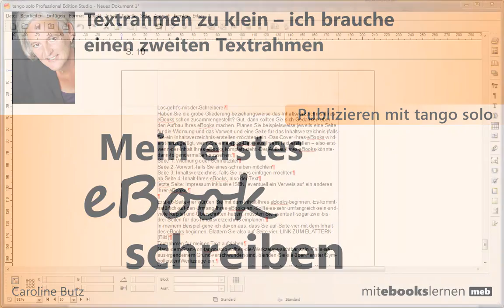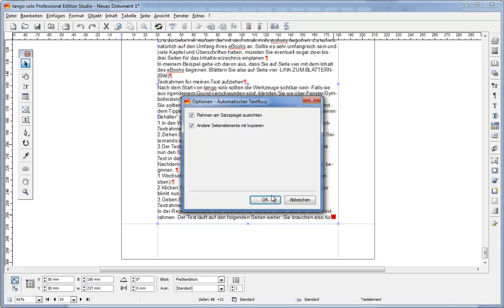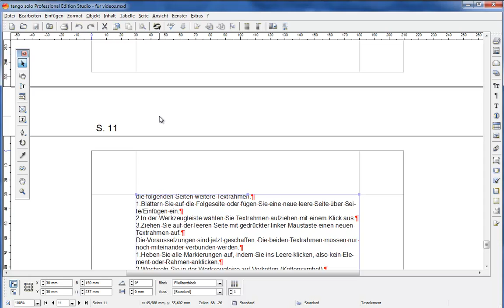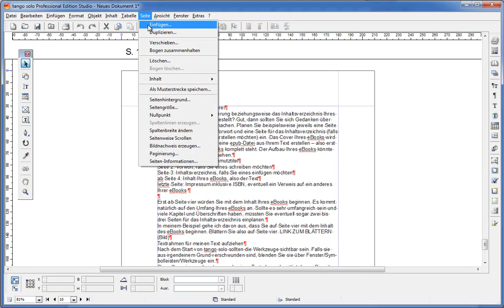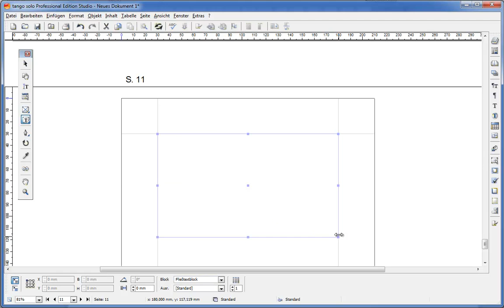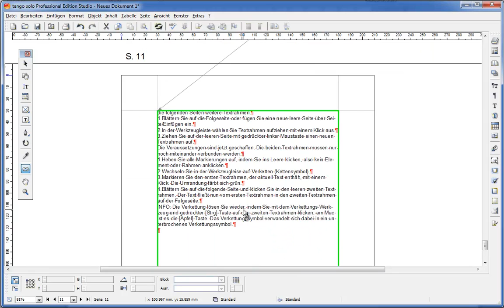eBook "Mein erstes eBook schreiben": Textrahmen zu klein -- ich brauche einen zweiten Textrahmen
Dieses Video gehört zum eBook "Mein erstes eBook schreiben". Es zeigt, wie ein zweiter Textrahmen angelegt wird, wenn der erste zu klein ist. Im eBook "Mein erstes eBook schreiben" wird erklärt, wie Autoren ein eigenes eBook schreiben und dieses veröffentlichen können. Selbst ohne Kenntnisse von HTML und XHTML ist Selfpublishing möglich.